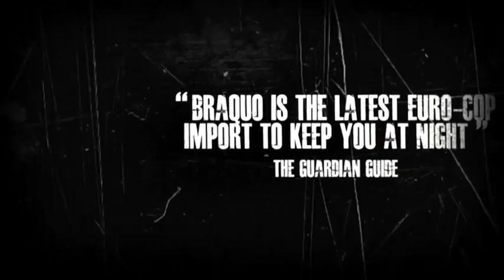Braquo - Season 1 Trailer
Four police officers of the SDPJ Hauts-de-Seine, Eddie Caplan, Walter Morlighem, Theo Wachevski and Roxane Delgado have their lives turned upside down when their colleague, Max, committed suicide, following a case in which he is unfairly blamed. They then cross the "yellow line", not hesitating to circumvent the law to achieve their purposes in order to wash the honor of their friend Max.